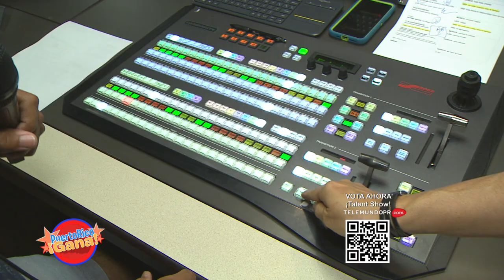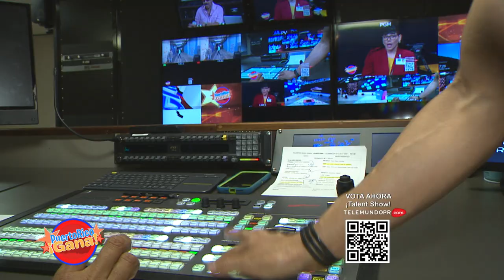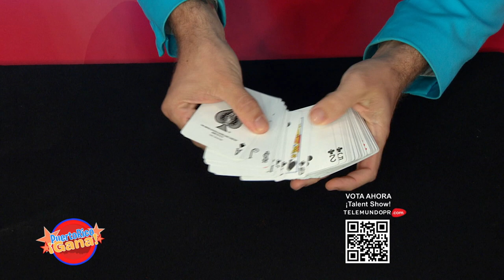7 0 PRGANA 07 18 21